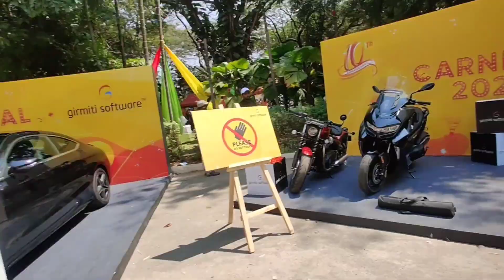ಕಾರ್ ಬೈಕ್ ಲವರ್ಸ್ ಗೆ ಮಸ್ತ್ ಕಲೆಕ್ಷನ್ | New car & bike collection| lalit ashoka hotel | Rajini updates